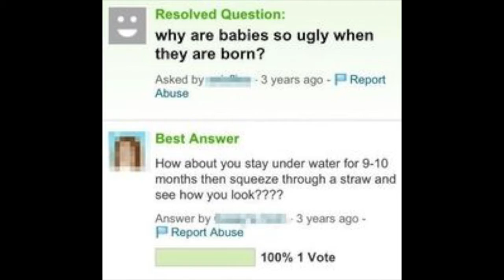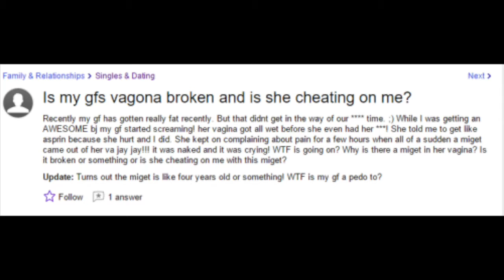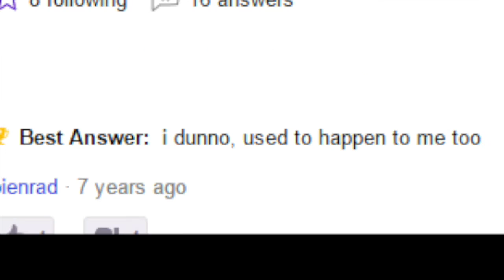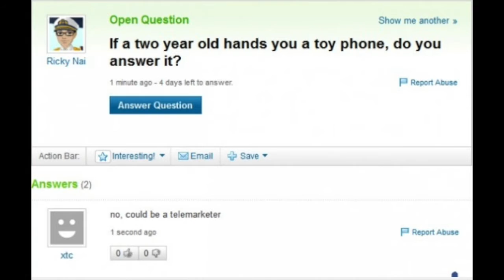WTF–ANSWER.COM #2 !!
Feel free to chat to me, request videos, ask questions on any of the following!

Kik: Macashaka
Skype: Macashaka

P.s. join Macashaka steam group so we can all play together, chat, have a bitch fest, kill zombies. woo!